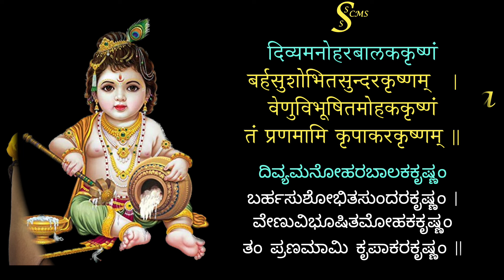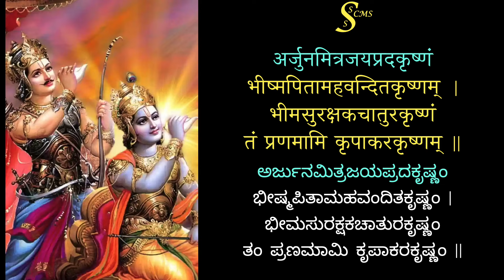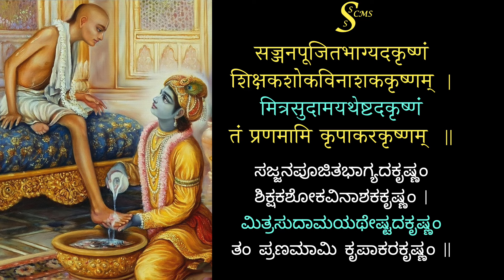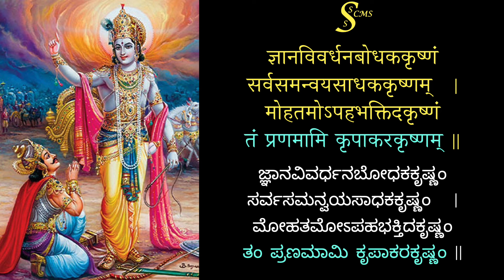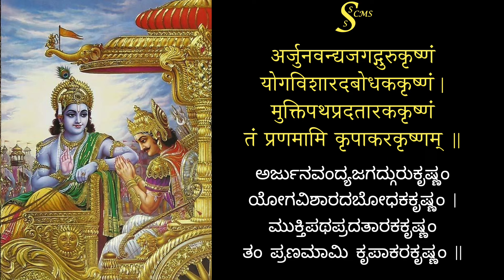Krishna Bhajan Stotra ಕೃಷ್ಣ ಭಜನೆ ಸ್ತೋತ್ರ కృష్ణ స్తోత్రము w/ Lyrics krishna | Shreeraksha Shanbhog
Shri Krishna Dodhaka Stotra is a Sanskrit composition in the Dodhakam chandas. This stotra celebrates various significant aspects of Shri Krishna Avatar, from His childhood to the most valuable gift of Shrimad Bhagavad Gita teaching to the humanity.

This stotra is rendered by Kum. Shreeraksha Shanbhog on vocal and Kum. Shreerashmi Shanbhog on tabla. Their father, Shri. Sripathy Shanbhog has provided the background music. The tuning of this rendition is inspired by the legendary late SPB's Lingashtakam composed by Sri Sri Adi Shankaracharya Bhagavatpada.

Kum. Shreeraksha Shanbhog has been learning hindustani classical music from 10 years, under the guidance of Sri Aditya Udupa and harmonium from Dr Ravindra Katoti. Her younger sister, Kum. Shreerashmi Shanbhog, is learning tabla from Dr. Uday Raj Karpur. They also receive invaluable support and guidance from their parents, Shri. Sripathy Shanbhog and Smt. Kavitha Shanbhog.

Krishna Janmashtami Stotra ಕೃಷ್ಣ ಜನ್ಮಾಷ್ಟಮಿ ಸ್ತೋತ್ರ కృష్ణ జన్మాష్టమి w/ Lyrics |Shreeraksha Shanbhog